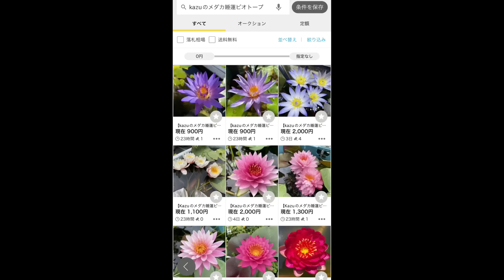4.5ｍプールで睡蓮初開花！ソーラーポンプは水深○○cmでも動くのか？メダカ睡蓮ビオトープ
動画で紹介した テトラメダカのソーラーブリードポンプ＋フィルター↓

お店の住所↓
大阪府貝塚市東山2-3-2
箱庭物語
オープン13～17時
定休日　日、月曜日
当園の睡蓮、蓮、水草を唯一店舗で購入できるお店です。

動画で紹介したリン多めの元肥料↓
化成肥料　マグアンプK　大粒

【スイレン初心者の方は必ず見て下さい】購入の際に気をつける3つの重要なポイント！成長しない、咲かない　？

品種ごとの睡蓮の詳しい解説は下記の睡蓮図鑑をご参照ください↓
睡蓮図鑑⑤（ラズベリー、サイアム・エンジェル、タンポン、ラッタナ、レモン・メレンゲ、ワンビサ）

睡蓮（スイレン）買う前に必ず知っておいた方がいい事！育てやすい睡蓮は？睡蓮選びのポイント！

※あくまでも個人の見解になりますので、ご了承ください。
※あくまでも我が家流ですのでこれが絶対正しいとは限りません。